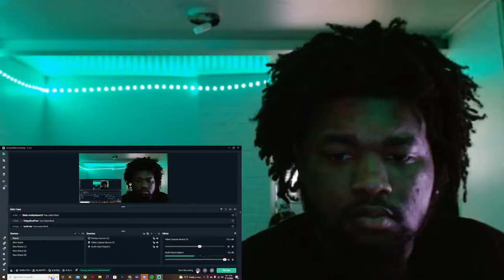EXO-SC 세훈&찬열 'On Me' Track MV REACTION!!!